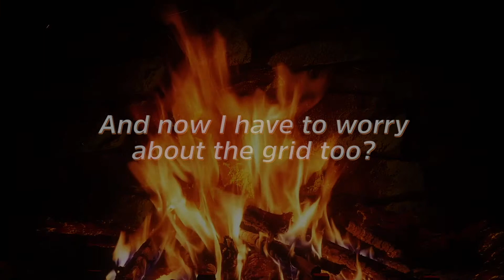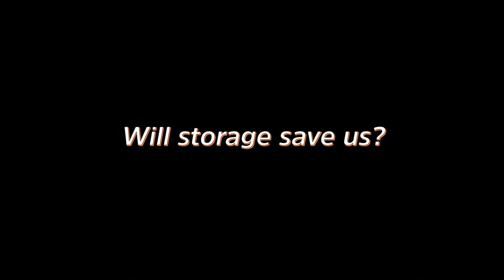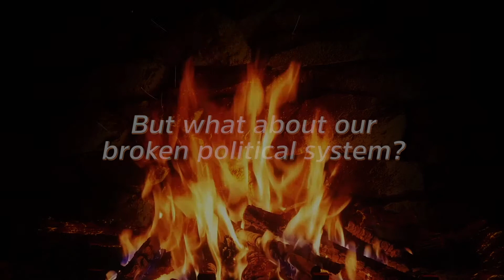Renewable Therapy for Climate Anxiety (All Episodes)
This is a special Earth Day premiere of "Renewable Therapy for Climate Anxiety," including five previously unreleased bonus chats.

"Renewable Therapy" is a conversational mini-series about the state and future of clean energy that aims to turn climate anxiety into climate action. In each episode, James Redford and clean energy investor, Matthew Nordan, spend two minutes unpacking the kind of question that nags us all when it comes to our climate future, providing viewers with a holistic view of the challenges and opportunities of our clean energy future.

About The Redford Center:
Founded in 2005 by Robert Redford and James Redford, the Redford Center builds on the Redford family's legacy of activism by harnessing the power of film and media to support and strengthen movements for environmental progress.